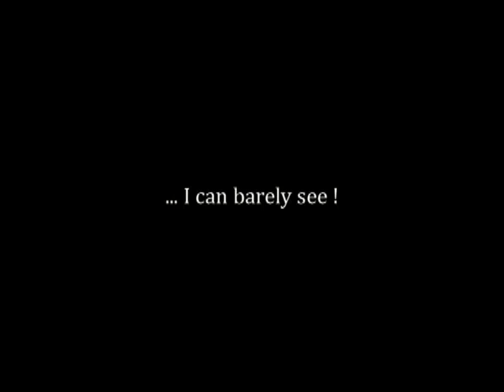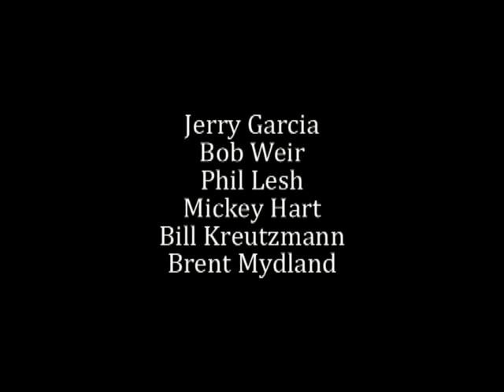Grateful Dead (2 cam) 9-20-1988 Madison Sq. Garden, NY (Set 2 Complete) LoloYodel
Another LoloYodel 2 camera angle re-mix with my habitual thanks and gratitude (see credits below).

Here, it's from one of the 9 night run at Madison Square Garden, NY.
The September east-coast run was 17 concerts : 4 at The Capital Centre, Landover, MD., 4 at The Spectrum, Philadelphia, PA. and 9 at The Madison Square Garden, NYC.

Angle One (left of stage angle) :
Brokedown House Production (with thanks & gratitude).
Taped by Anon Tapes provided by Ian Production Consultant Markiki, Captured & Edited by P.Togos Synch & Authoring by Kevin Tobin...
Video: AUD (Tripod) ~ Master: JVC GX-N8U ~ 2 Decks ~ JVC HR-S20U ...
Missing almost all of "Truckin" and the last 2 critical minutes of "Morning Dew".  As well, all of the encore "JB Goode".

Angle Two (right of stage angle) :
Video: AUD (Tripod) ... apparently unsigned ... kicks in at 1:20.
"Drums" & "Space" are missing on this Angle.
 LoloYodel video modifications : notably set 2 (to TRY and harmonize as much with Angle One) :
 Color Contrast : +20%
 Saturation: -20 to -50%
 Intensity, Gamma : +10%
 Red Color Gain : -35%
 Blue Color Gain : -75%

Audio: Soundboard ~ DAT ~ Cassette ~ ... (shnid=130698)
 "Masterpiece" : 1st 0:37 secs patched with audience recording.

LoloYodel Notes :
Nice two camera dynamics (always useful to hide shakes, stage pans, catch other band members etc ...)
Set One : This show seems strong, clearly not historical ... Jack Straw is not completely on target, Althea finds it's "getting hot", Bobby really digs "Big River", Peggy-O is thorough and continues to gain strenght throughout to include the GD's 5th rendition (of out 6 total) of "Louie Louie" (funny to see how the 2 cameras didn't really know how to film : was it a Brent, Bobby, Jerry song ...)

Set Two :
"Bertha" : energy, energy, energy ! Bobby slams ? ... well, just watch ! ha ! Oh, tell me Jerry is not juiced at 5:35 ...
"Cumberland" : cool how Bobby engages immediately into another Jerry song ...
"Looks Like Rain" : with Jerry's sustained note at 3:11 (15:42) ... and at, 5:00 (17:24), with the beginning of the outro with Jerry flying dove-drivin' bullets of rain into the night !  Is this song THE most beautiful love song ever ...?
"Terrapin" ... well, just Terrapin ! a wonderful story and with Jerry pronoucing each word with his sufficient perfection.
"drums" : Angle Two is totally out.  During the end, Angle One is filled with (crafty) graphics).
   otherwise, "drums", or The Rythem Devils, as you wish, with Billy more on a classical rythym and Mickey on more of a hypnotic, impassioned percussion's ... these guys are great.
"Truckin'" : Angle One is totally out on 80% of the song ... hence, pure Angle Two.
   otherwise, a few black video moments .. patience mate, it's good !
"Goin' Down The Road" : yes, target !
"Morning Dew" : besides that Angle One (Brokedown House) is missing during the last, crucial 2 min's, of the song, this is a very SWEET Dew !
"JB Goode" :  100% Angle Two

PS : geez, just an ouhhh so zippy GD 2nd set !  Great fun ! Thanks to all, including the great soundboard recording.

Set 1
Jack Straw
Althea
Mama Tried ~
Big River
Peggy-O
When I Paint My Masterpiece
Louie, Louie
The Music Never Stopped
00:53:42

Set 2
0:08 Bertha ~
7:17 Cumberland Blues
12:30 Looks Like Rain
22:04 Terrapin Station ~
33:48 drums ~
45:04 space ~
52:27 Truckin' into ...
54:17 Truckin' ~
60:40 Goin' Down The Road Feeling Bad ~
67:08 Morning Dew
encore : Johnny B Goode
01:22:09

Jerry Garcia - Guitar
Bob Weir - Guitar
Brent Mydland - Keyboards
Phil Lesh - Bass